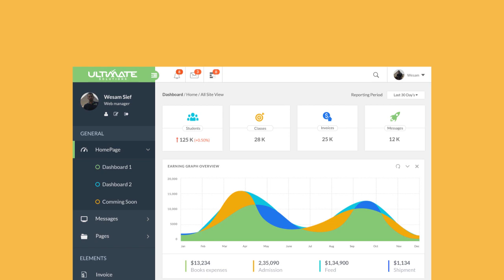SMART - School Management System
SMART Schools Management System - Web Based System

Yemensoft ERP , Ultimate ERP Solutions